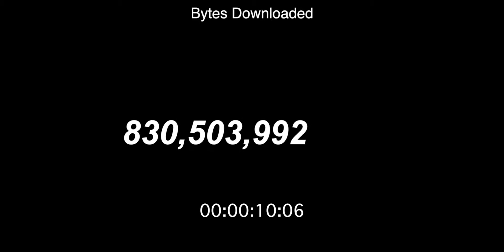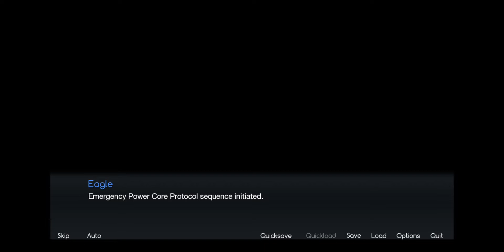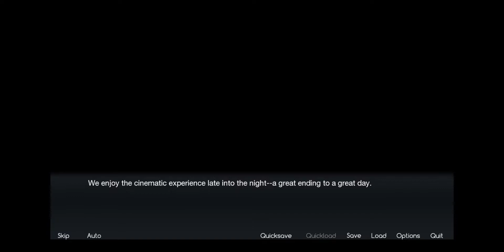ACE Academy - Lets Play: Episode 7 Over 9000 But Thats Impossible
After becoming the laughing stock of the school i must prove that my GEAR is not to be trifled with.